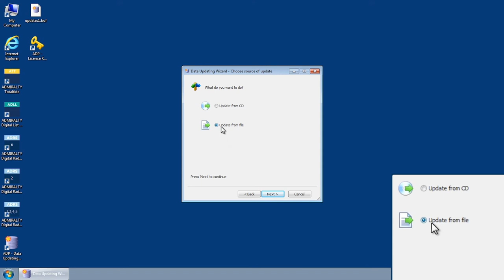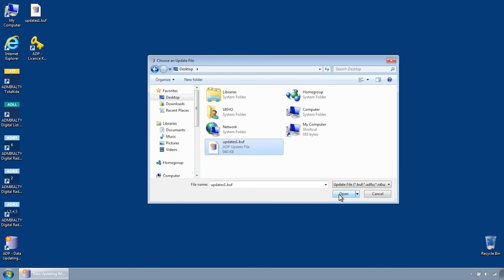Applying downloaded updates to ADMIRALTY Digital Publications (ADP)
This film shows you how to apply downloaded updates to ADMIRALTY Digital Publications (ADP)